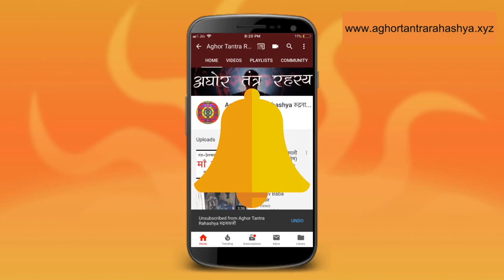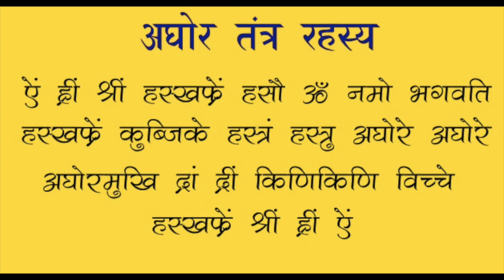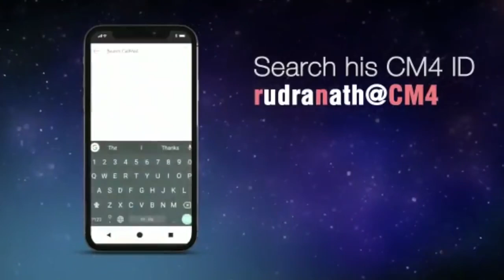अघोर कुब्जिका मंत्र, तंत्र की पहली सीढ़ी